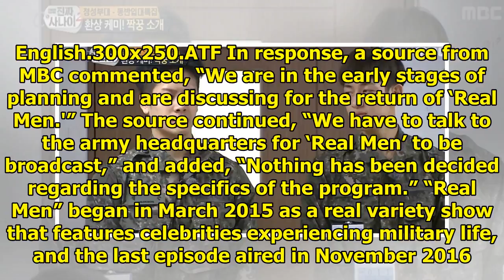MBC Variety Show "Real Men" In Talks To Return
Display. Sharethrough. Soompi.1x1 MBC’s military variety show “Real Men” may be gearing up for a com...